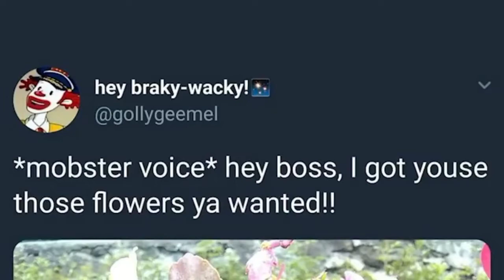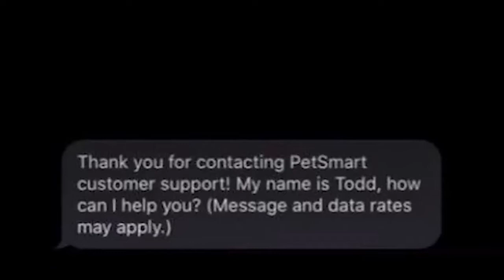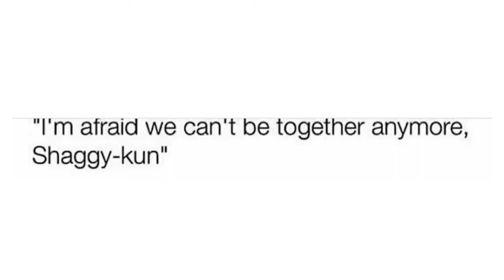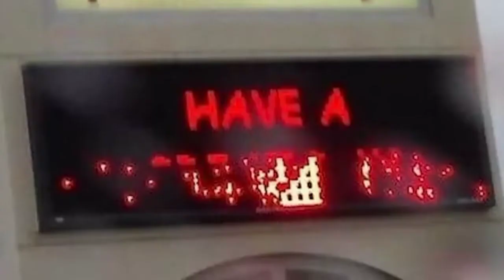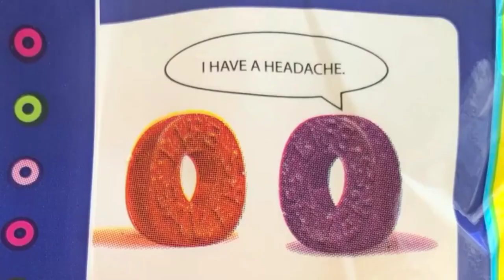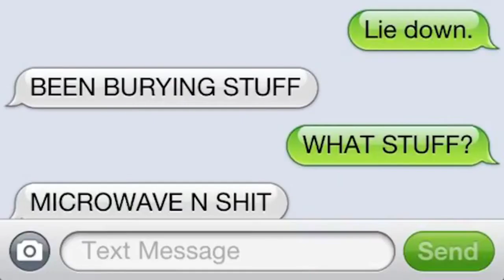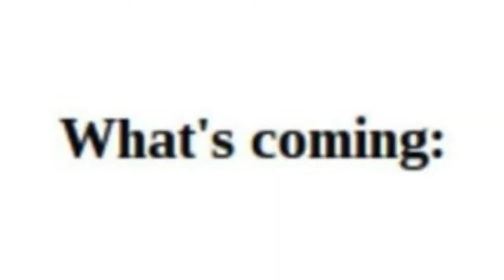random thing I did with a tomska vid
yes, I am, infact, NOT dead! surprising, right?